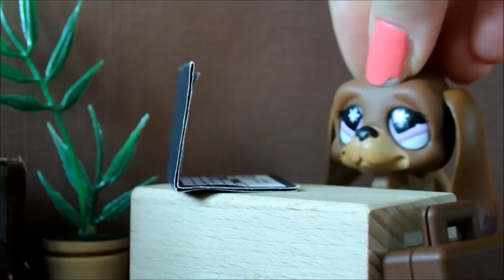LPS: Teenagers #23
Hejka,
Oto po sporej przerwie w przesyłaniu odcinków kolejny "Teenagers" !
Kiedy kolejny ?
Myślę, że już całkiem niedługo... :)